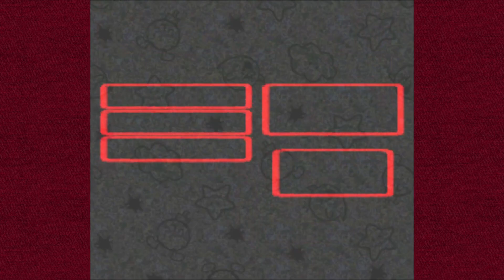Super Mario RPG: Legend of the Seven Stars Part 2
Continuing on we have to save Princess Peach we solve more puzzles, beat more bosses & recruit some surprising companions.

All this was streamed from Twitch so if you want watch live or look at other stuff by me, The links are below: